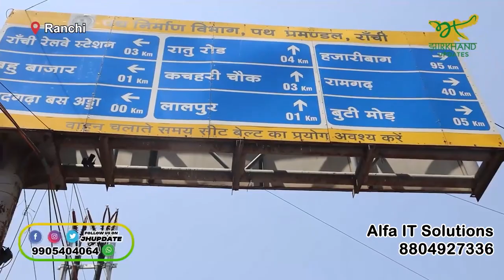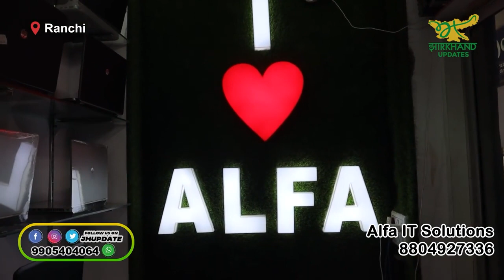यहां सभी ब्रांड के लैपटॉप मिलते हैं आधे से भी कम दाम पर..सर्विस और ऑफर भी जबरदस्त, देखिए..